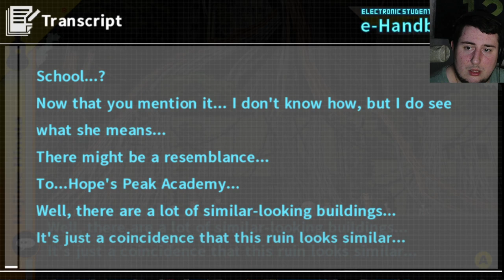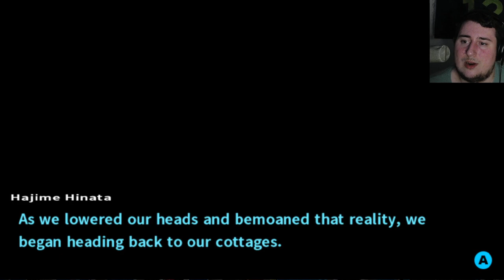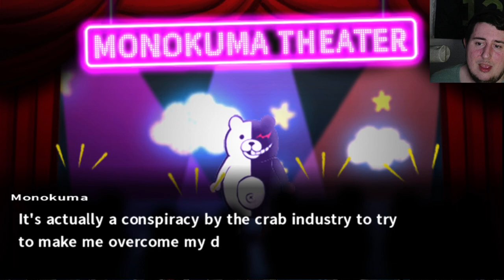NEW ISLAND NEW DESCOVERIES! Danganronpa 2: Goodbye Despair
Contrary to what past me said on the intro welcome to nagitoless Danganronpa 2: Goodbye Despair we discovered a new island and had some wild situations ensue.